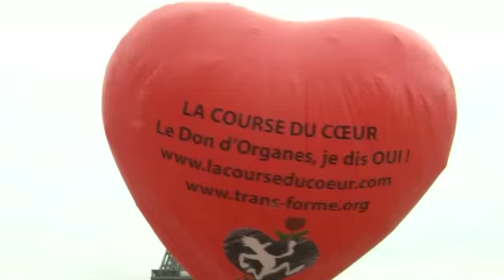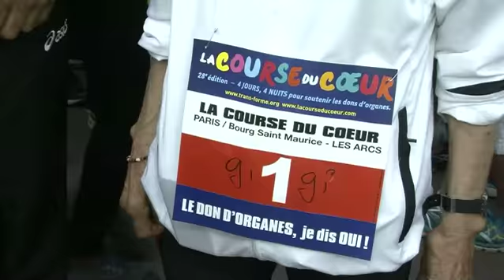Mercredi 2 avril - Course du Coeur 2014